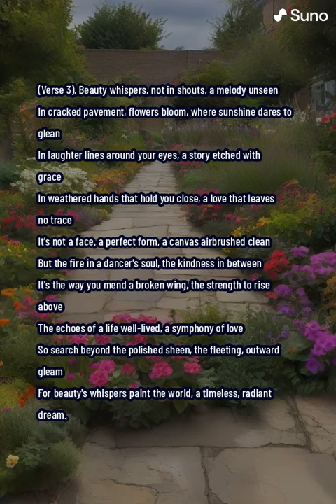Beauty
Beauty whispers, not in shouts, a melody unseen
In cracked pavement, flowers bloom, where sunshine dares to glean
In laughter lines around your eyes, a story etched with grace
In weathered hands that hold you close, a love that leaves no trace

It's not a face, a perfect form, a canvas airbrushed clean
But the fire in a dancer's soul, the kindness in between
It's the way you mend a broken wing, the strength to rise above
The echoes of a life well-lived, a symphony of love

So search beyond the polished sheen, the fleeting, outward gleam
For beauty's whispers paint the world, a timeless, radiant dream.